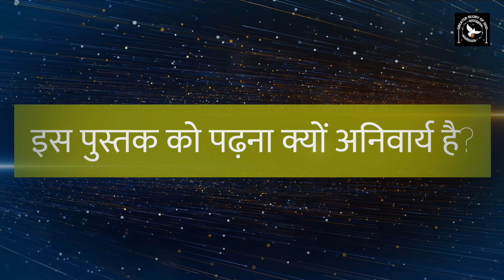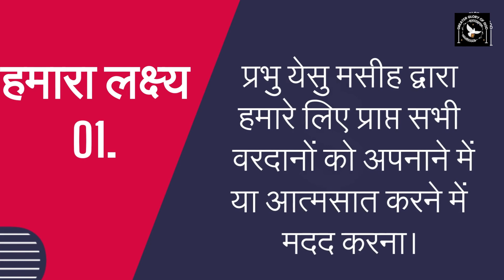जीवन के सभी मुश्किल प्रश्नों के जवाब एक ही पुस्तक में by Fr. George Mary Claret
मानव जीवन एक पहेली लगता है | अच्छे लोग दुखी हैं और बुरे लोग खुश ! इस विडम्बना और इससे जुड़े बहुत सारे रहस्यों को पवित्र बाइबिल की एक छोटी सी पुस्तिका हमें समझाती है | उस पुस्तक का नाम है अय्यूब या योब का ग्रन्थ |
इस ग्रन्थ के माध्यम से हम और भी बहुत सारे रहस्यों को समझ सकेंगे | जैसे :-
- ईश्वर की शक्तिमत्ता
- ईश्वर और मनुष्यों के बीच का सम्बन्ध
- दुःख का महत्त्व
- जीवन के अलग - अलग दृष्टिकोण
इत्यादि

इस पुस्तक को बेहतर समझने इस पर बनाये गए वीडियोस को जरूर देखिये | उनका लिंक नीचे दिए गए हैं |

हमारे मिशन में अपना योगदान देना चाहते हैं तो 👇
GPay - cgmclaret@okaxis

In this video, we'll be reading the book of Job in Hindi with the text. This book is in the Bible and is about a man who loses everything and then gains back everything. It's a great read and a great example of faith!

If you're looking for a Bible book in Hindi, this is the one for you! We'll be reading the book of Job with the text in Hindi so that you can experience the story first-hand. It's a great way to learn about faith and the effects it can have on our lives!